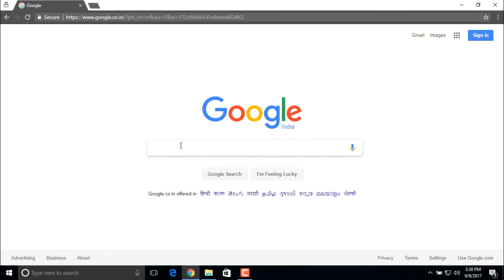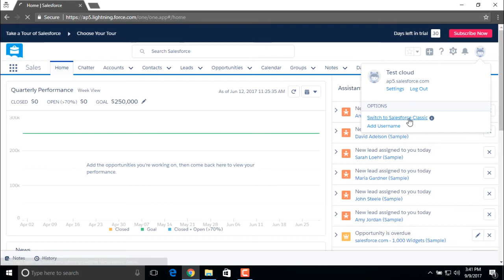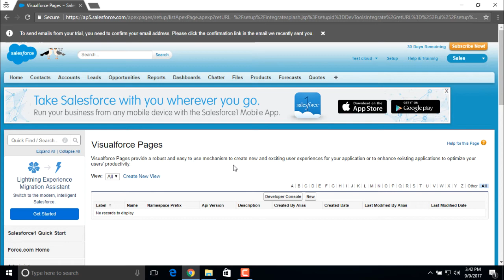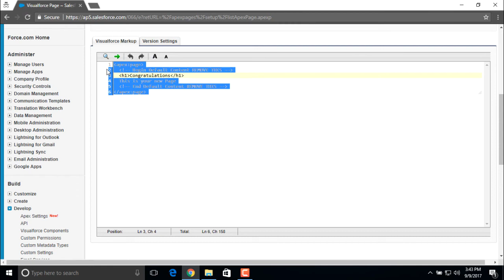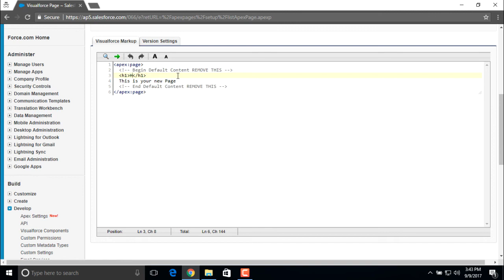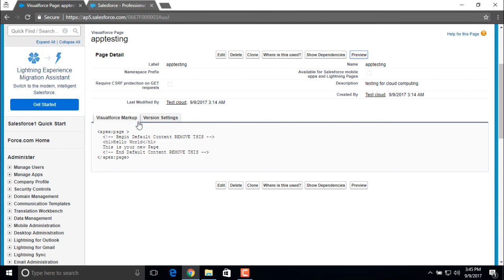Cloud Computing - Basic Demo of Cloud Service Model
Lecture By: Mr. Rushi Panchal, Tutorials Point India Private Limited.